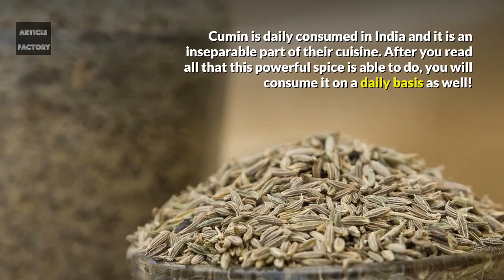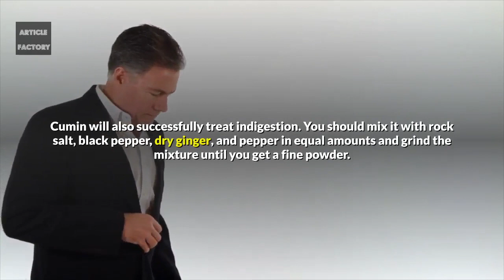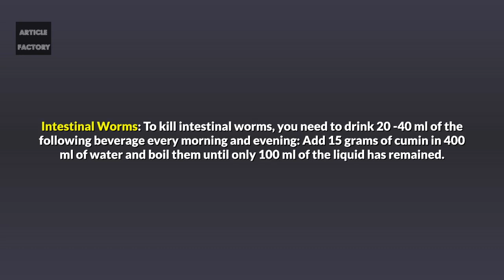Just A Single Powerful Kitchen Spice Can Fix Insomnia, Obesity, Diabetes, Anemia, Intestinal Worms!